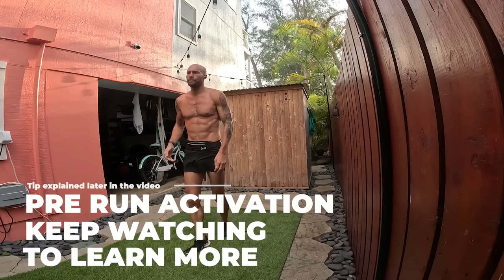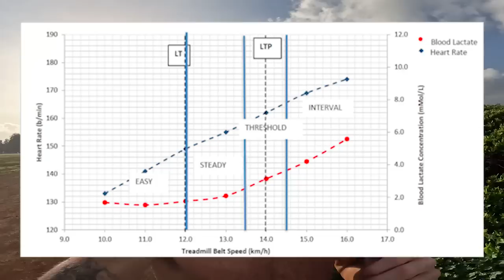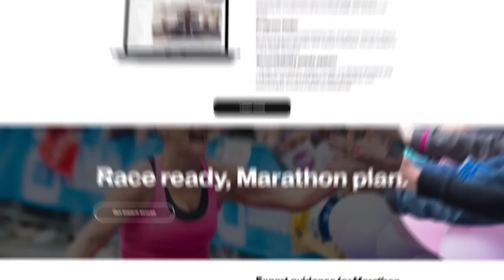Running tips: steady running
This video will help you understand how a steady run might be used within your training, and help your fitness progress faster.

Are you looking to improve your running technique and increase your stamina? In this video, I share expert tips and techniques for steady running to help you achieve your fitness goals. From proper form and pacing, to strength training and recovery, our step-by-step guide will help you run with ease and confidence. Watch now and take your running to the next level!

60 lectures and 10 hours of tips